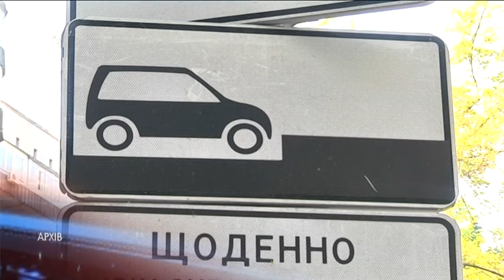Штрафи та оплата за паркування принесли бюджету Дніпра майже 16 мільйоныв гривень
Завдяки роботі комунального підприємства «Міськавтопарк» та інспекції з паркування, бюджет міста поповнився майже на 16 мільйонів гривень. Загалом ситуація на дорогах міста покращилася: випадки блокування громадського транспорту з порушенням паркування значно зменшились. Принаймні про це звітував директор департаменту транспорту і транспортної інфораструктури Ігор Маковцев. Він також нагадав, що оплатити стоянку автомобіля можна лише через паркомат і через мобільні додатки «Приват-24» чи UNIP. Проте без курйозів не обійшлося і тут. Дніпряни масово скаржаться на розмітки, які наносять поверх розламаних люків та аварійних ділянок. Підрядники визнають свою недбалість і найближчим часом обіцяють виправити помилки.